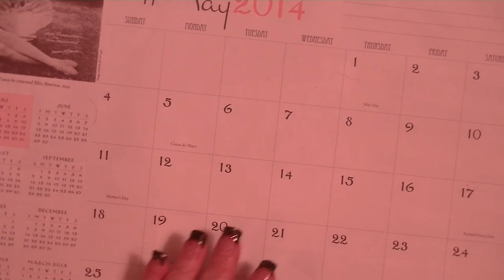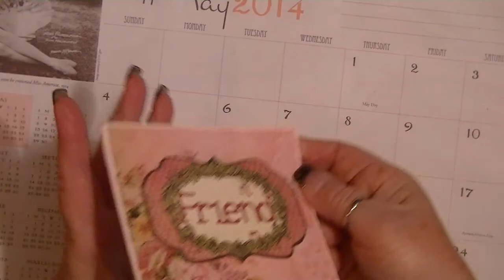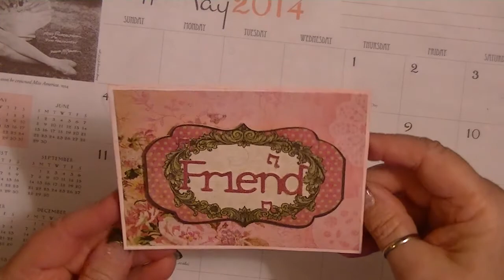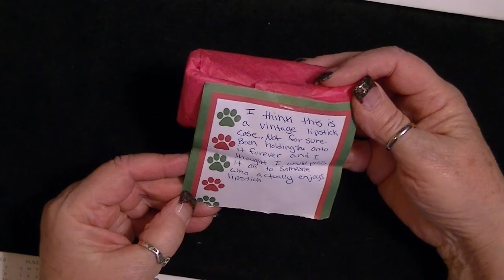Rak from Sugar Ray Crafts~Chelsea & prayer request Sherry Wolf Please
IF ANYONE WANTS TO SEND SHERRY A CARD PM ME FOR HER ADDRESS. SHE HAS GIVEN ME PERMISSION! OH my gosh so many cute and adorable and useful things from Miss Chelsea!! Thank you so much.
Please say some prayers for Sherry Wolf who is in the hospital & very ill. Love you Sherry!! Thank you everyone! Hugs, Jonnie.